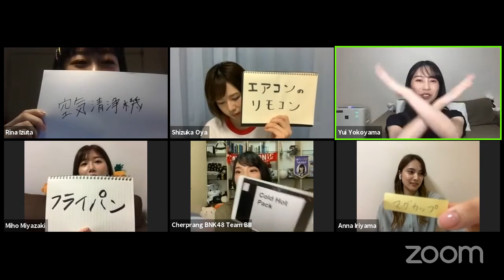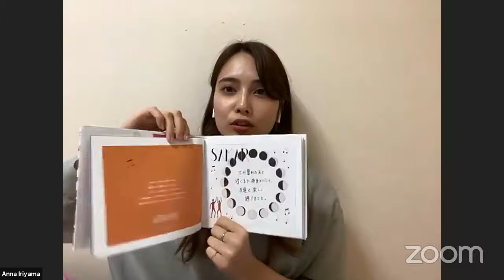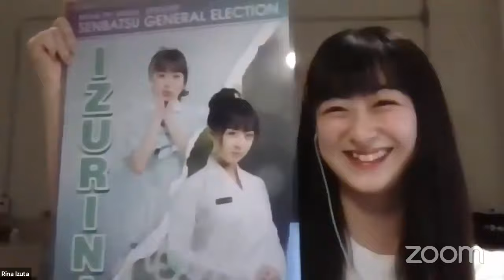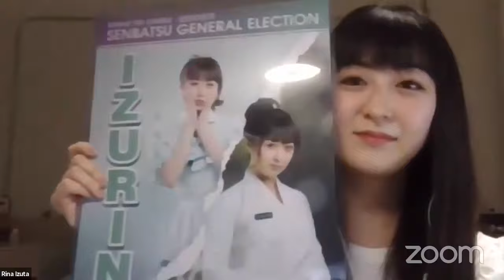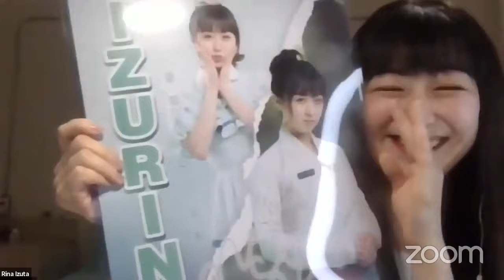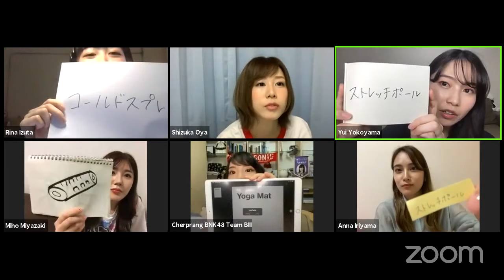Cheer up Nippon from home!! “OUC48(AKB48) Project"「Yokoyama Yui no Nanyaronaa International Special」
メンバーの自宅にある物を当てる「笹谷ゲーム」特別編！！
なんと、タイを拠点に活動するBNK48のキャプテン、チャープランの出演が決定！
さらに、BNK48の姉妹グループCGM48のメンバー兼支配人の伊豆田莉奈！
そして、メキシコで活躍する入山杏奈も参戦決定！！
この日限りの「International Special」として配信いたします。
ワールドワイドな1時間、お見逃しなく！！

【配信日程】5月25日（月）19:00~20:00
【出演メンバー】
・司会：横山由依
・ゲスト：チャープラン・アーリークン、伊豆田莉奈、入山杏奈、宮崎美穂、大家志津香

〈Special Edition〉「Yokoyama Yui no Nanyaronaa International Special」

Special edition of “Sasatani Game”. The rule is simple, one of them has to think of any her stuff at home, and other people have to guess what she’s actually thinking. Players are able to ask her some questions such as “Size, How often people use, Color, and etc…” Then the player whoever guess what she’s thinking will be win!!
This is the Special Edition, so we will have three special guests on this talk show!
From BNK48 captain Cherprang Areekul, From CGM48 and theater manager of CGM48 Rina Izuta, and last guest is from Mexico Anna Iriyama!!
This is the special edition 「Yui Yokoyama’s Wondering International Special」and it’s only for today! Don’t miss out!!!

【Show Date】5/25 (Mon) 19:00~20:00
【Members】
・The host：Yui Yokoyama
・Guests：Cherprang Areekul、Rina Izuta、Anna Iriyama、Miho Miyazaki、Shizuka Oya

ตอนพิเศษ 「Sasatani Game」ทายสิ่งของจากบ้านของเมมเบอร์!!
และในครั้งนี้ กัปตันของ BNK48 ที่ทำกิจกรรมอยู่ที่ประเทศไทย เฌอปราง ก็จะเข้าร่วมรายการด้วย!
รวมถึง เมมเบอร์ที่ควบตำแหน่งชิไฮนินของวงน้องสาวของ BNK48 อย่าง CGM48 รินะ อิซึตะ!
แล้วก็ เมมเบอร์ที่ทำกิจกรรมอยู่ที่ เม็กซิโก อย่าง อันนะ อิริยามะ ก็เข้าร่วมเช่นกัน!!
การออกอากาศตอนพิเศษ「International Special」สุดพิเศษนี้
1 ชั่วโมงเต็มของความ Wordwide ห้ามพลาด!!

【กำหนดการถ่ายทอด】วันจันทร์ที่ 25 พฤษภาคม 17:00-18:00 น. (ตามเวลาประเทศไทย)
【เมมเบอร์ที่เข้าร่วม】
・ประธาน : โยโกยามะ ยุย
・แขกรับเชิญ : เฌอปราง อารีย์กุล, รินะ อิซึตะ, อันนะ อิริยามะ, มิโฮะ มิยาซากิ, ชิสึกะ โอยะ